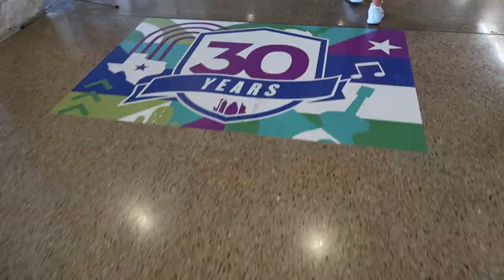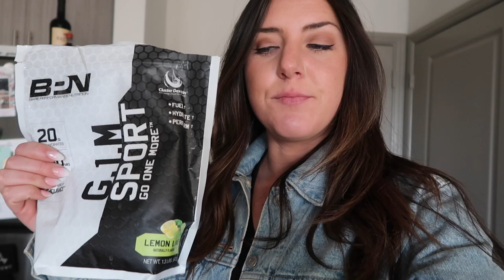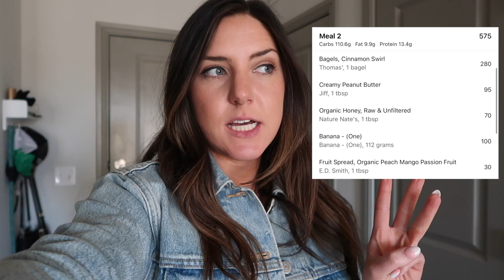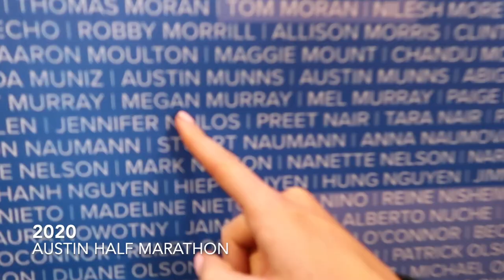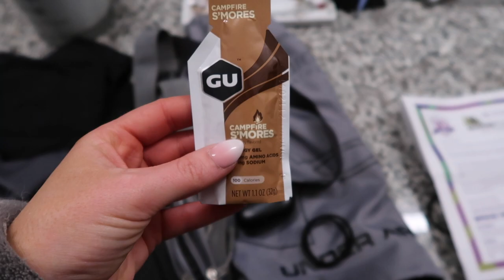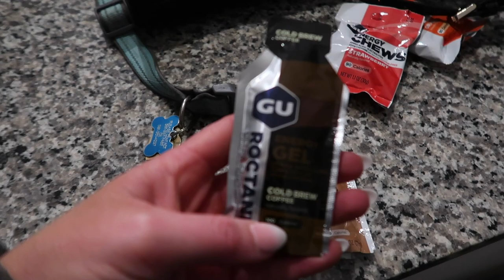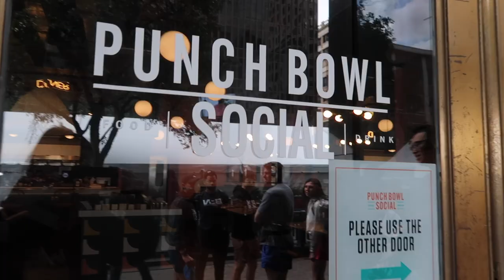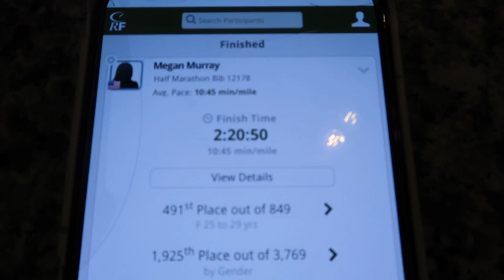HOW TO: Prepare To Run The Austin Half Marathon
As someone who doesn't naturally enjoy to run, two years ago I trained, ran and completed my first half marathon, claiming I wouldn't do it again. Two years later and I completed my second half marathon and have learned so much along the way! In this video I take you through my race weekend, including packet pick up, nutrition and my thoughts on the experience!

Photos by @jordanutter_ on instagram, and supplements are all @bpnsupps!